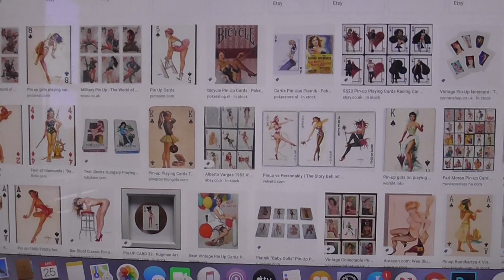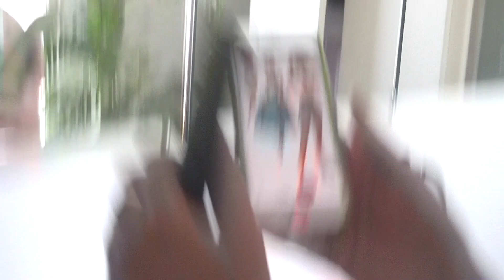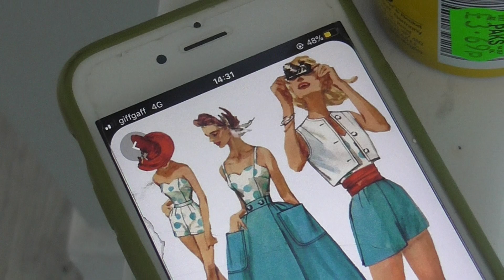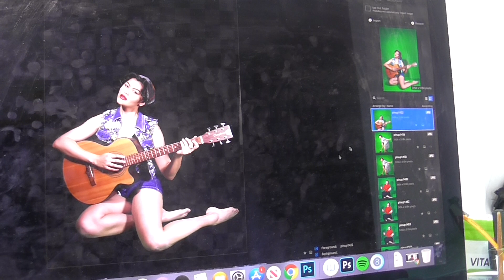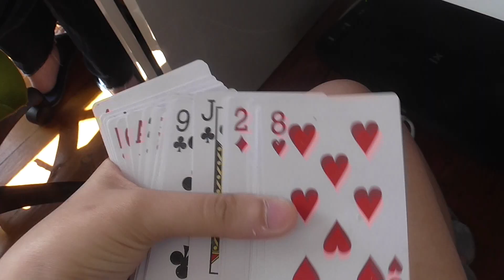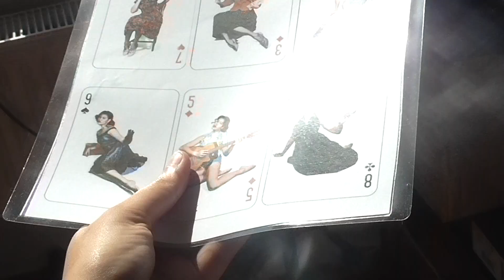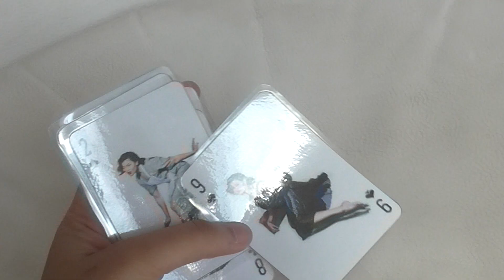How I created my own Pin Up cards at home // VLOG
Hi everyone,

Heres a fun little video on how created looks to go on cards like pin up cards!

If you ever recreate this please show them to me yayyyyy

Head to my instagram: @melony.lemon